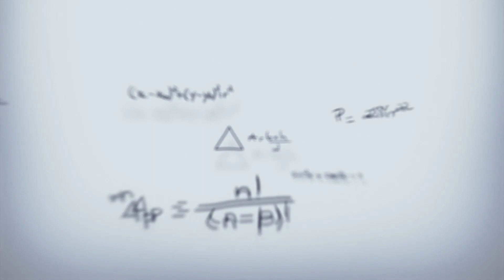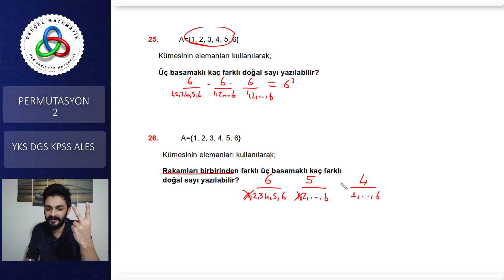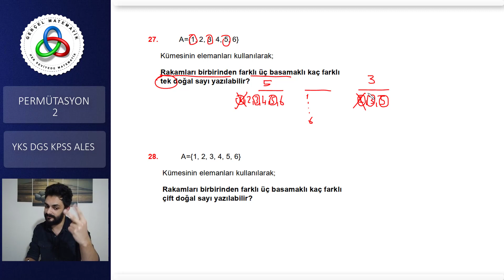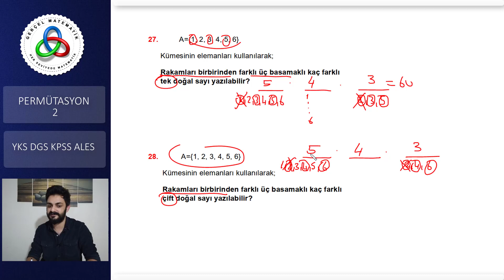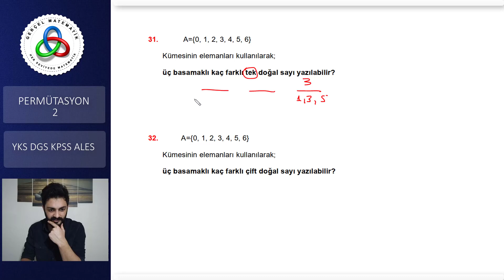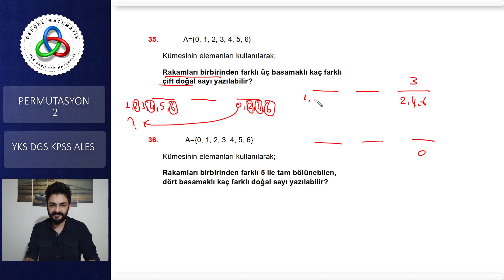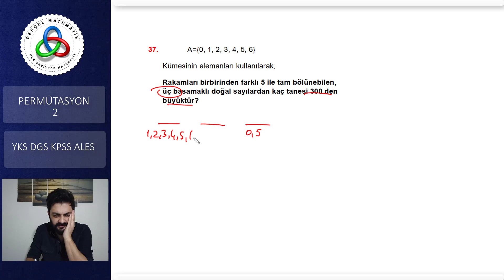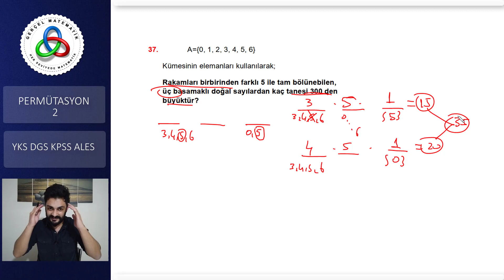PERMÜTASYON 2. kısım 2020 YKS 2020 DGS 2020 KPSS 2020 ALES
PERMÜTASYON KOMBİNASYON VE OLASILIK SERİSİNİN PERMÜTASYON KISMINA DEVAM EDİYORUZ. PERMÜTASYON 2.